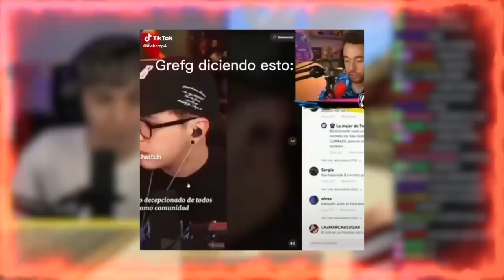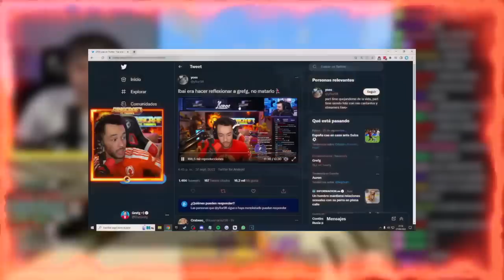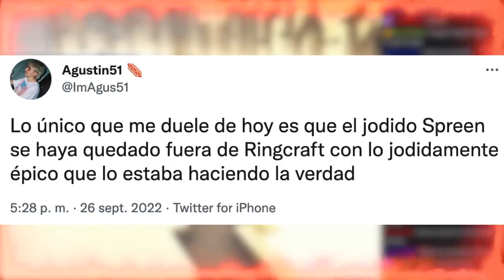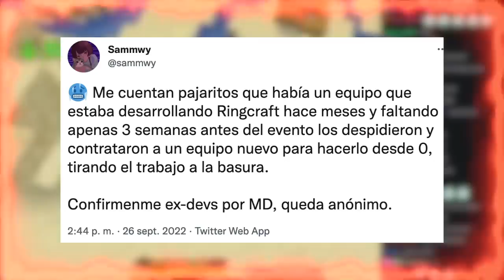Grefg MIENTE Sobre Ibai Para SALVARSE Y Auron NO TOLERA Más ESTO De RingCraft